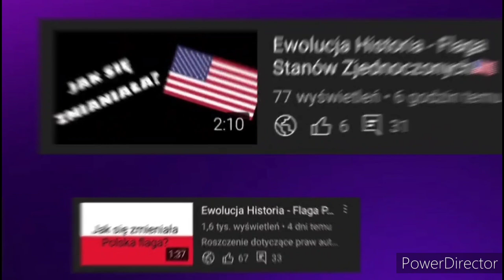Ewolucja Historia - Flaga Andory🇦🇩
🔴Opis🔴
Cześć! Witajcie w serii ewolucja historia na moim kanale! Dziś wam pokaże jak  jak się zmieniała flaga Andory przestrzeni lat. Jeśli masz pomysł na kolejny odcinek z tej serii to napisz w komentarzu! Zapraszam do oglądania!

🎵Muzyka: Audionautix-Bustin Loose
⚫️Montaż: Kolega